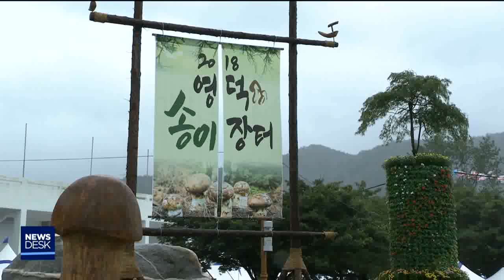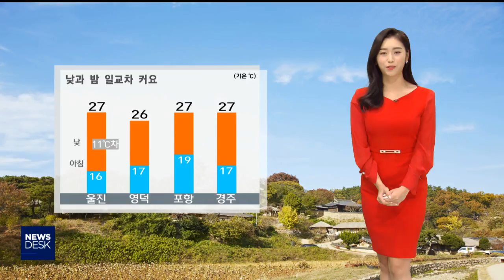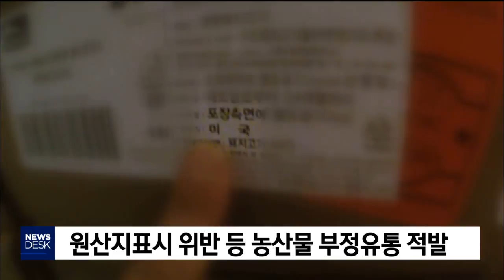[포항MBC뉴스] 2018년 09월 21일 뉴스데스크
1.타이틀+예고
2.포항,남북화해 수혜도시 기대감-이규설
3.개성공단 재개하나?...지역 기업 기대 높아-박재형
4.형산강 하구 내수면 마리나항 최종 후보지 확정
5.영덕군, 공약 실천계획 주민 배심원제 운영
6.영덕 송이 본격 출하.. 풍작 기대-한기민
7.경주시의회 시정 질문 뒤 폐회
8.기쁨의 복지 재단 추석 명절 선물 전달
9.데스크 날씨-안수진
10.가짜 경유 62억원어치 판 7명 적발
11.농식품 부정유통 대거 적발
12.한동대,도시재생 대학생 해커톤 대회 최우수상